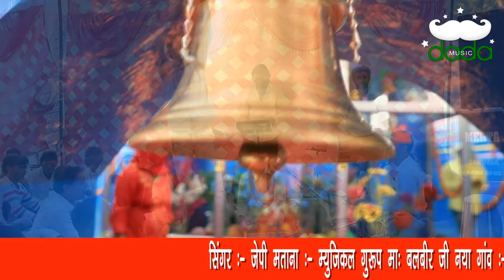Latest bhajan | Seranwali Man Jagdambe | Singer JP Matana | Writer Ramkaran Dhaklia | Dada music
जागरण श्री ओलीया पीर बाबा गुट खेड़ा धाम बरवाला
भजन. Seranwali man Jagdambe
गायक. JP Matana
म्युजिकल गुरूप मा: बलबीर जी नया गांव
साउंड. महता साउंड बरवाला
केमरा मेन. सत्तू केडी बुथन
विडियो एडेटीन्ग. जेपी मताना
संर्पक. दादा म्यूजिक कम्पनी फतेहाबाद हरियाणा